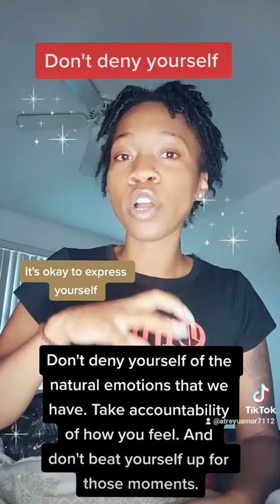Don't deny yourself of your emotions🤍